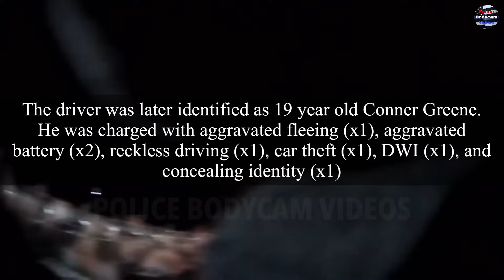19 year old crashes into multiple other motorists while on high speed chase with police